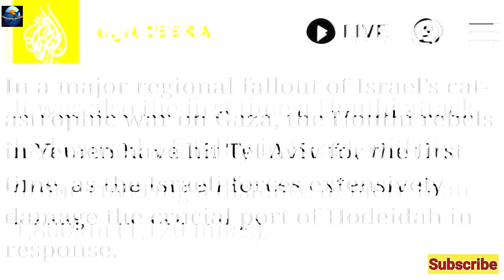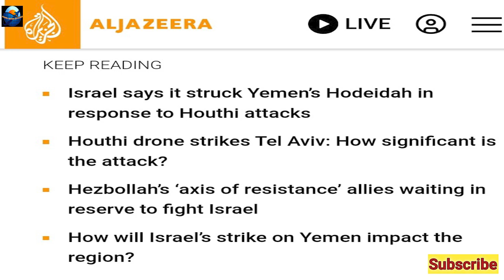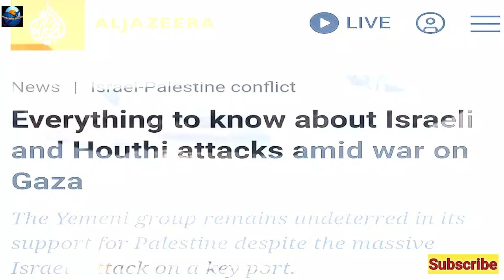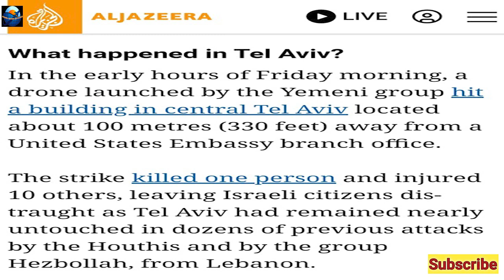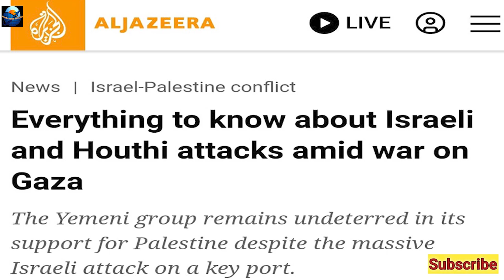Israel attacks on Yeman